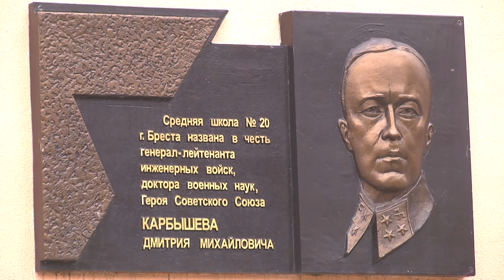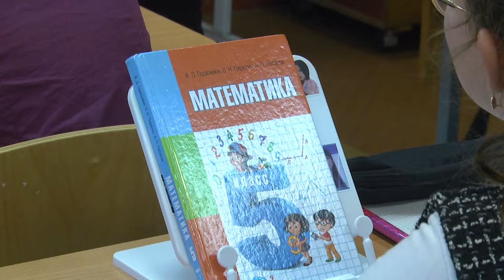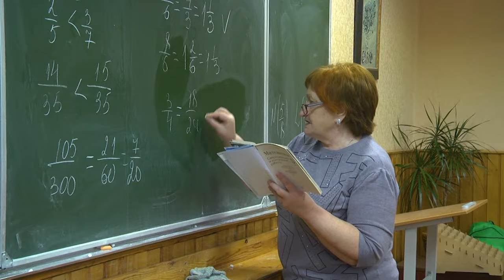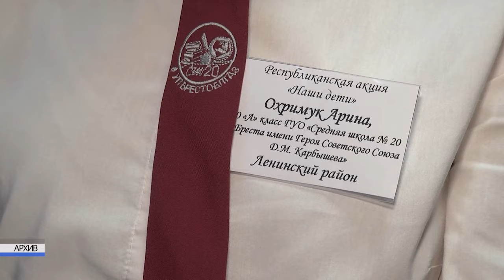2024-02-09 Эрудиты-вундеркинды ГУО «СШ №20 имени Героя Советского союза Д.М. Карбышева»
Когда мы слышим слово «эрудит» сразу представляем себе серьезных людей в очках с задумчивым видом. Кажется, пришло время не только разрушить этот стереотип, но и удивить наших зрителей. А всё потому, что мы расскажем о юных вундеркиндах, которые, казалось бы, ещё учатся в средней школе №20 имени Героя Советского союза Д.М. Карбышева, но уже успели доказать, что обладают по-настоящему незаурядными для своего возраста интеллектуальными способностями и сегодня их смело можно назвать юными эрудитами. В следующем нашем речь пойдёт о десятикласснице Арине Охримук, которая живёт наукой и пятикласснике Николае Солопове, мальчике с феноменальной памятью. Более подробно, далее.
*Наши контакты:*
✅Телефон горячей линии:
54-63-67